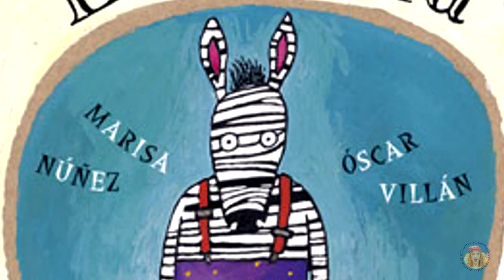La cebra Camila - Marisa Núñez - Cuentos infantiles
La cebra Camila, de Marisa Núñez, con ilustraciones de Óscar Villán. Editorial Kalandraka. Primeros lectores. Allá donde se acaba el mundo vivía una pequeña cebra. Un día, al salir de casa, el viento bandido se llevó siete rayas de su vestido. Una araña, una serpiente, el arco iris y una cigarra, entre otros, ayudarán a Camila a olvidar su pena. Un viaje para crecer, con sumas y restas encadenadas, siete lágrimas y siete amigos… y mucho más en una historia repleta de ternura.
Bienvenidos al Canal de Cuentacuentos Beatriz Montero, dedicado a la promoción y animación a la lectura, y apoyo a la enseñanza. Recomendado para padres y docentes. Todas las semanas nuevos vídeos.

Beatriz Montero is an author and storyteller from Spain. She is a coordinator and founder of the International Storytelling Network. She has given workshops in important institutions for teachers and storytellers in London, Singapore, Holland, India, Malaysia, Thailand, Argentina, Mexico, Costa Rica, Uruguay, Venezuela, Dominican Republic, Brazil, Morocco, and Spain.

Grabado en los estudios S/Z de Tenerife, España, en febrero  de 2016.